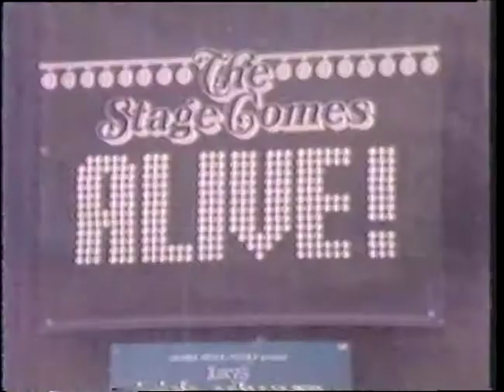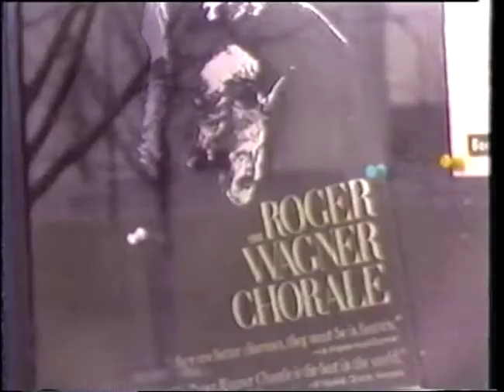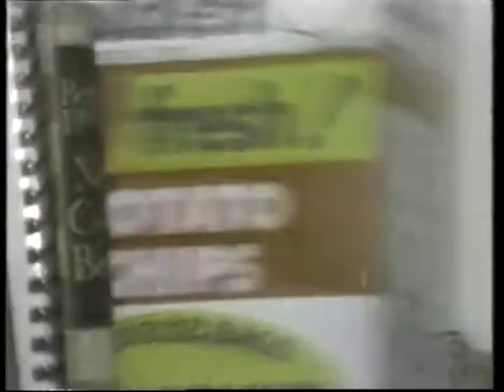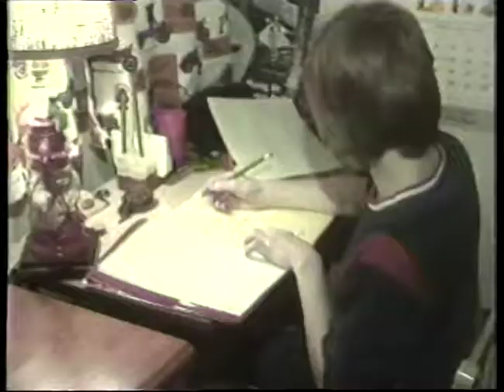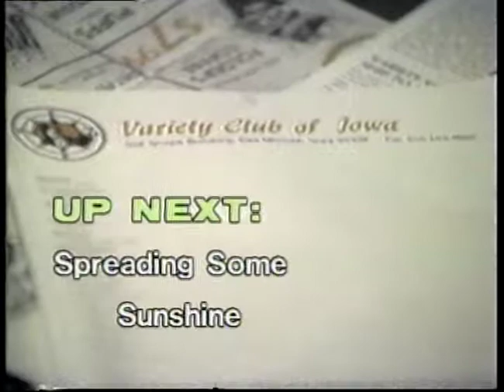5 Country Close up March 4, 1980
DSM Civic Center, Is being at stay at home mom still viable?